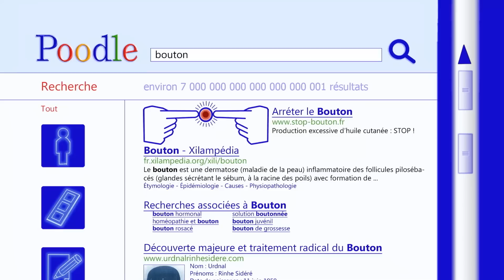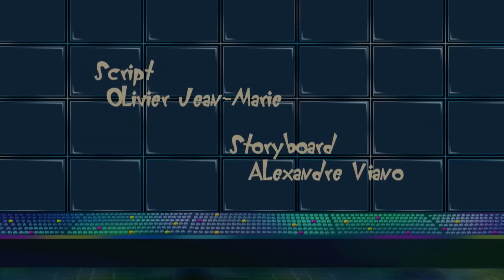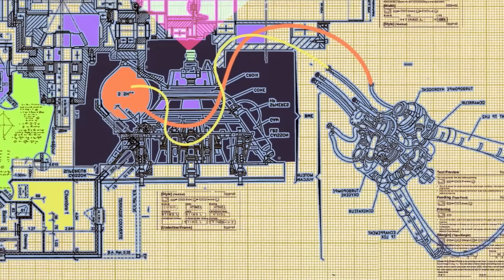Oggy und die Kakerlaken | Pickel | Volledige aflevering in HD